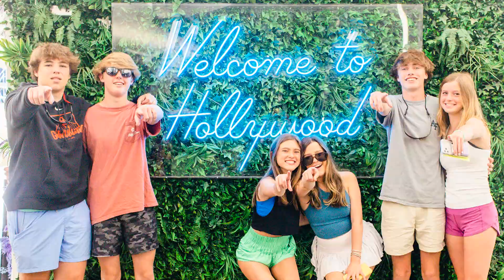Grand Western Tour Travel Video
K2 Productions’ Travel & Tourism Photography and Video services showcase all the wonders travel offers in history, culture, food, breathtaking landscapes, bustling cities, and human connection. We collaborated with Grand Western Tours to produce this inviting promotional video.  The enticing visuals inspired tourists to travel west with the tour group and enjoy all the sites.  We look forward to collaborating with you.

Contact to collaborate on your production and create outstanding content for TV, Streaming, Commercials, Social Media, Food, Sports, Marketing, Products, Webcasts, Corporate, and Events. Our talented team of Creatives, Directors, Producers, DPs, Photographers, Camera Crews, Editors, Audio & Lighting Techs look forward to creating with you.